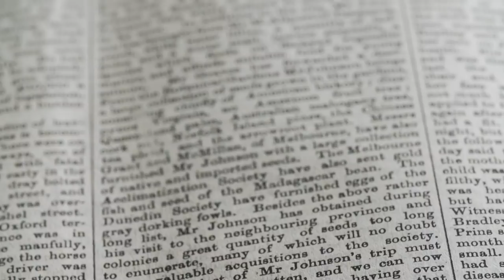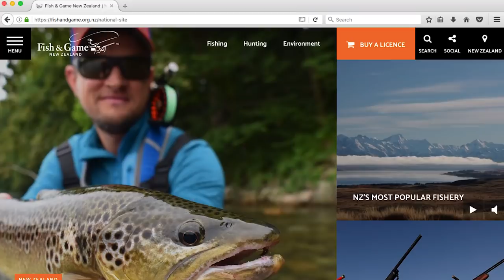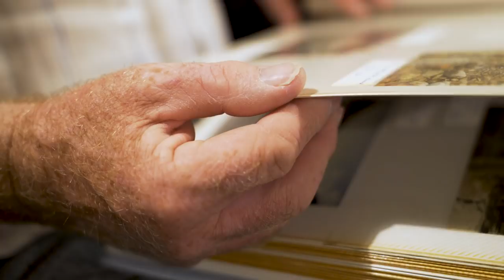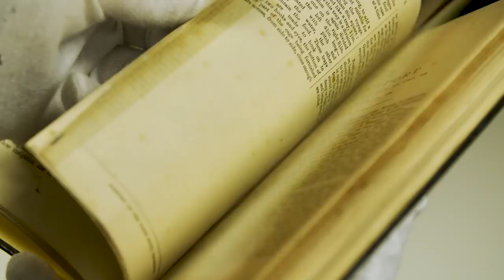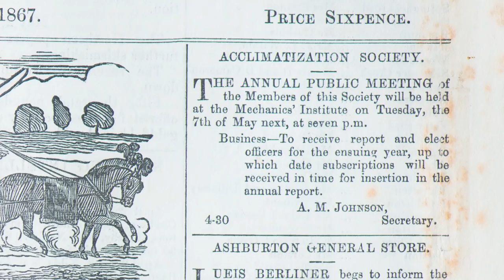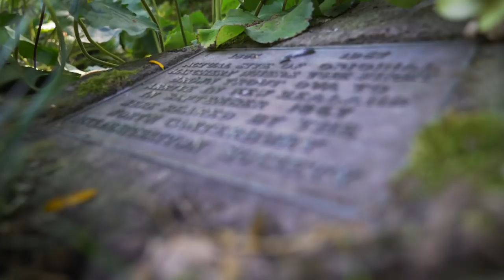The Introduction: New Zealand's Brown Trout Story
Fly fisherman and historian Jack Kós delves into the backcountry and the archives as he explores the introduction of brown trout to New Zealand. One hundred and fifty years since the first ova was hatched out near the Avon River, The Introduction reveals the efforts that brought trout to New Zealand and the challenges faced moving forward.